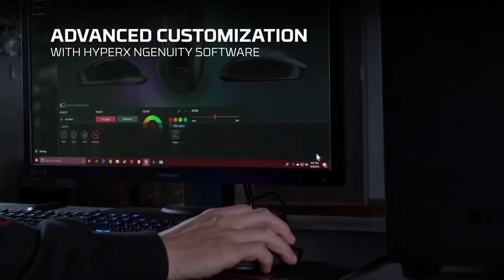Top 5 Wireless Gaming Mouse 2020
This is a list of top 5 latest best Wireless Gaming Mouse money can buy in 2020.
[Available Worldwide]

*Price and availability are subject to change.